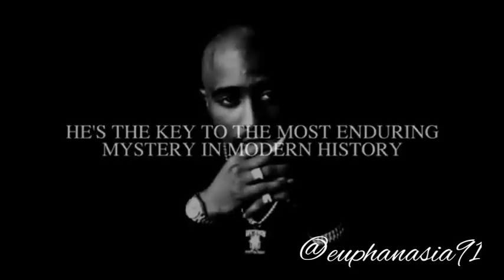Keefe D confession DeathRow Chronicles February 28 season 1 episode 5 Tupac murderer revealed